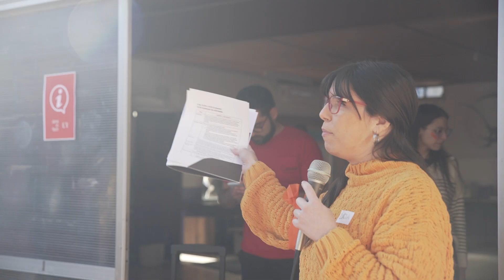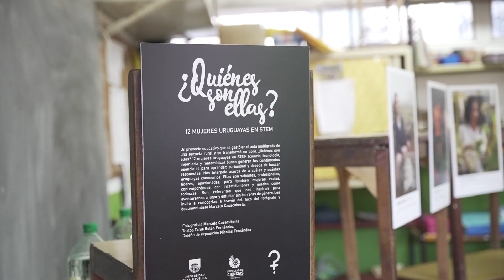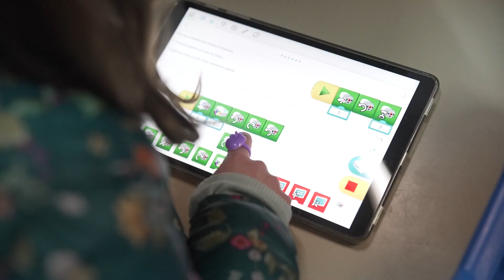NII: "Jugar mundos"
Jugar Mundos es un evento gratuito para niños y niñas, que brinda la posibilidad de conocer diferentes mundos, el mundo de la ciencia, robótica, música, teatro, diseño, entre otros. Y descubrir cómo estos mundos se conectan. Aprendiendo desde la experiencia. Se reunen diferentes instituciones amigas que sus talleres se alinean con los objetivos de la organización. Cada una de ellas aporta su grano de arena para preparar a los niños y niñas al futuro. ¡Colabore en acercar la ciencia a la infancia!

Esta actividad formó parte de la Noche Iberoamericana de l@s Investigador@s, una iniciativa promovida y coordinada desde 2020 por la OEI en la región en el marco de la Noche Europea de los Investigadores en Madrid, organizada por la Fundación Madri+d. La Unión Europea lanza este programa en 2005 con el objetivo de aumentar la sensibilidad pública hacia la ciencia. En Europa, se celebra en más 350 ciudades y en América Latina, en 12 países diferentes.

STEAM Ciencia Ciência Arte Tecnología Tecnologia Juego Jogo OEI Organización de Estados Iberoamericanos Organização de Estados Ibero-americanos Educación Educação Ciencia Ciência Iberoamérica Ibero-América Tecnología Innovación Tecnologia Inovação